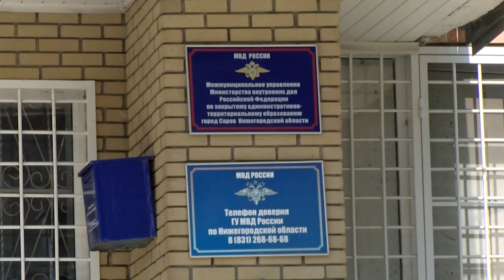Происшествия в Сарове 19.08 – 25.08